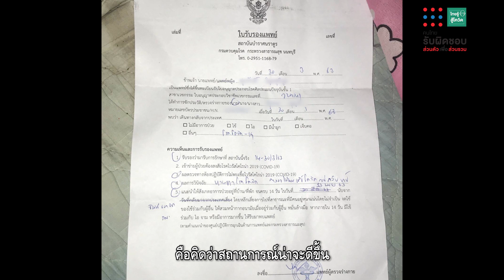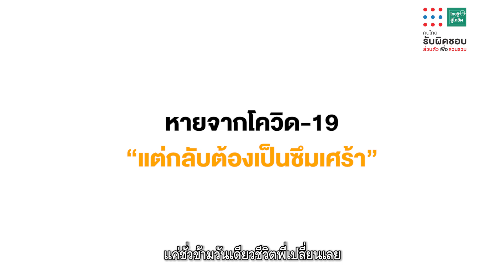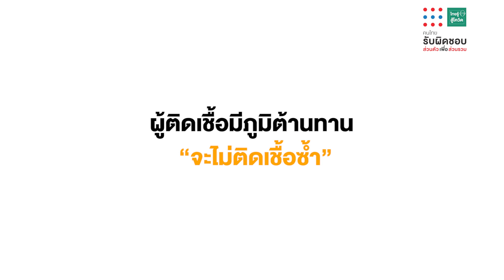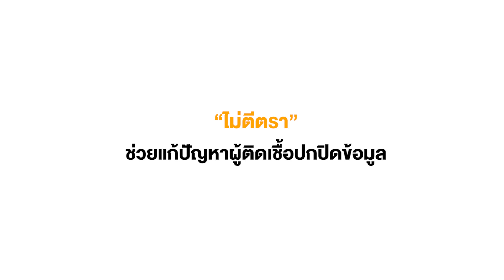"หยุดตีตรา" เผยชีวิตหลังหายโควิด ไม่ง่ายอย่างที่คิด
ชวนฟังเสียงคนเคยป่วยโควิด-19 ชัดเจน หายแล้วไม่เป็นซ้ำ วอนหยุดตีตรา หยุดปัญหาผู้ป่วยปกปิดข้อมูล